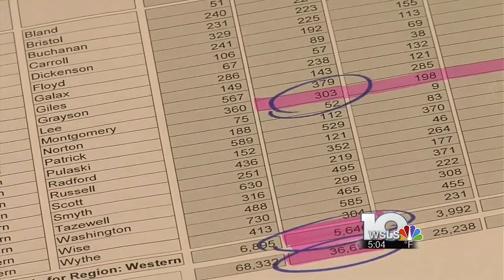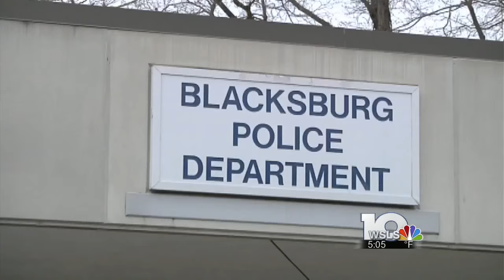Police discuss warning signs of child sexual abuse